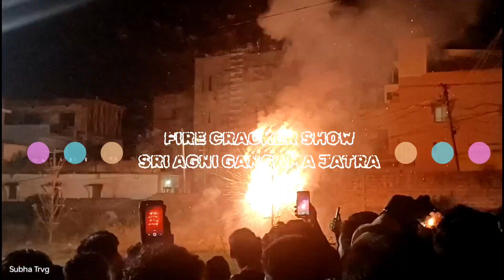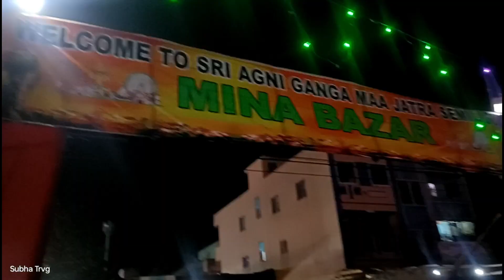FIRE CRAKERS SHOW 🔥💥 | SRI AGNI GANGAMAA JATRA | SEMILIGUDA